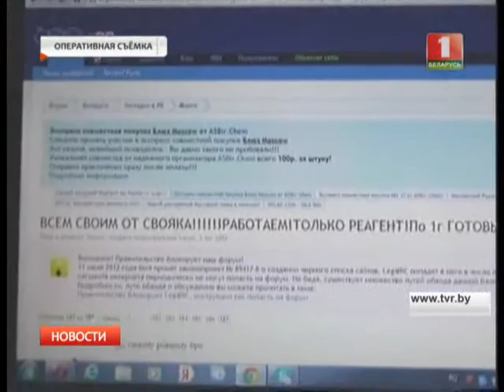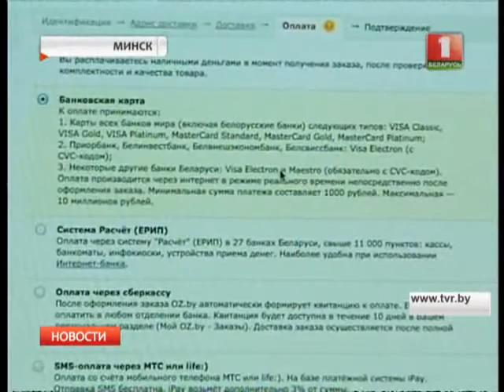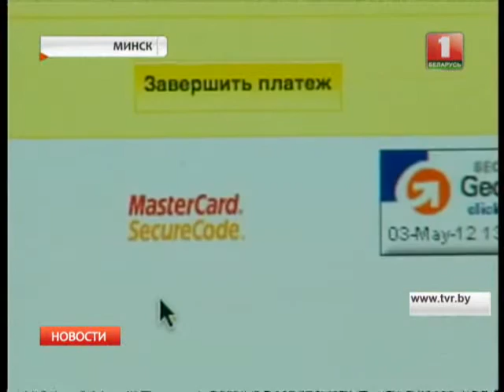Анонимные кошельки отныне вне закона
Антинаркотический декрет внес изменения в работу платежных систем Беларуси. Принципиальное новшество – интернет-деньги выходят из тени. Что это значит, и как теперь будем расплачиваться виртуально - разбирался корреспондент Белтелерадиокомпании Яков Бута.
От имени Белгазпромбанка комментарий даёт зам. председателя правления Елена Антони